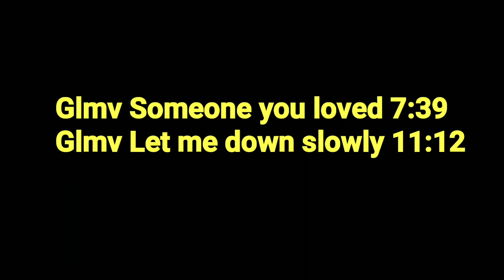Someone You Loved ♡ Let Me Down Slowly | GLMM / GLMV Broken Love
Pls write down in the comments,if you want a part 2

Ocs
Blond hair , green eyes :Skylar
Light brown hair , brown eyes : Leon
Dark brown hair , brown eyes: Ryan
Black hair , brown eyes :Chloe

Story:
Skylar and Leon were a happy couple.
But Chloe has a crush on Leon and Ryan has a crush on Skylar.
So they want to destroy their relationship.
One day Ryan asked Leon a few questions about Skylar and recorded it.
Leon didn't say anything bad,but Ryan cut the interview.
Then it looked like Leon said that he's just using Skylar for money.
Chloe showed Skylar the interview,so of course Skylar was mad at Leon and had a big fight with him
Leon didn't even know what she was talking about.
To make Chloe's plan better,Chloe showed Leon a photoshop picture,where Skylar and Ryan were 'dating'
So Leon thinks that Skylar's cheating..

Apps used:
PowerDirector
IbispaintX

{Sorry for my grammar}